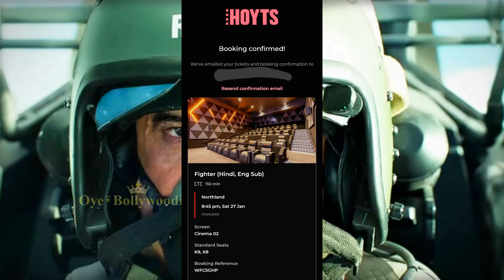Fighter Day-1 —͟͞͞★GRAND Box Office Collection | Fighter Advance booking | Hrithik Fighter Trailer